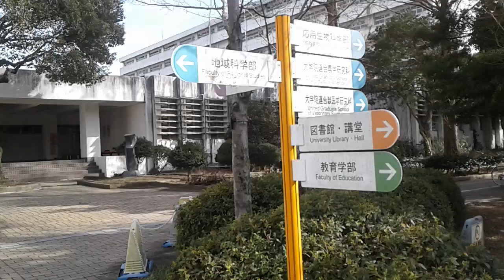My Journey to Gifu University (after 25 years) Part 4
Gifu University walk around Main Entrance Faculty of Engineering, Feb 10, 2019